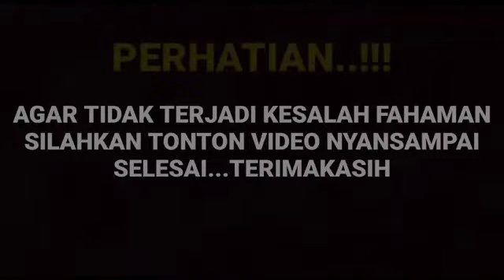klaripikasi Amanda manopo soal tampil bersama sang suami Arya saloka ternyata bikin meri ding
__SEKIAN & TERIMAKASIH___